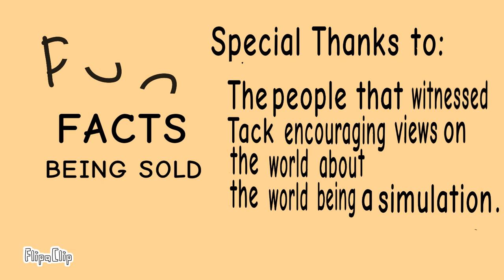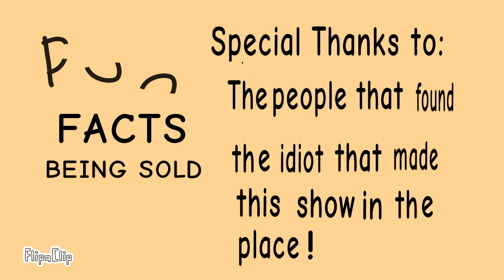Fun Facts : S1 E1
This video is meant for all ages.
This video is an original work, not copied from anyone else and is not meant to be a derivative work.